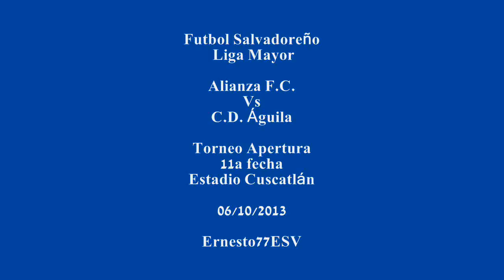Alianza 1-2 Águila - Futbol Salvadoreño Liga Mayor Torneo Apertura 11a fecha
Estadio Cuscatlán  06/10/2013